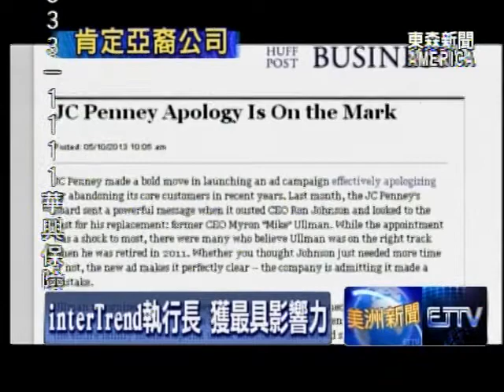interTrend執行長 獲最具影響力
美華協會大洛磯分會在今年的「亞太裔傑出形像獎」頒獎典禮上，頒出三項大獎。包括政治成就獎、最具影響力獎，以及社區成就獎。其中，最具影響力獎由南加州一家亞裔廣告公司獲得。協會會長表示，頒獎給廣告公司，是肯定他們幫助亞裔，邁入新媒體產業，並且不忘回饋社區。